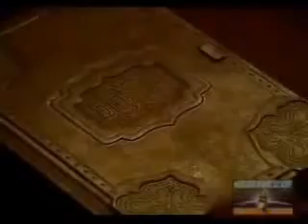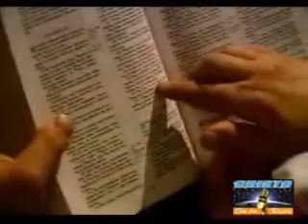Lideres de Reino.